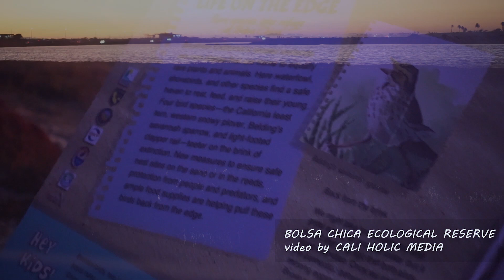Bolsa Chica Ecological Reserve - 3mins Caliholic - 볼사치카 생태 습지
3mins California sightseeing

Bolsa Chica Ecological Reserve, Huntington beach, CA